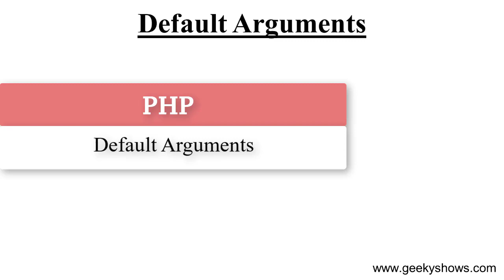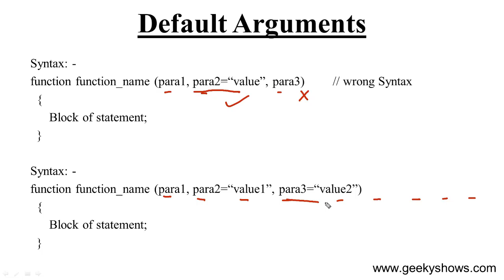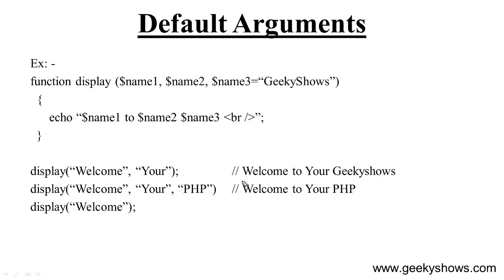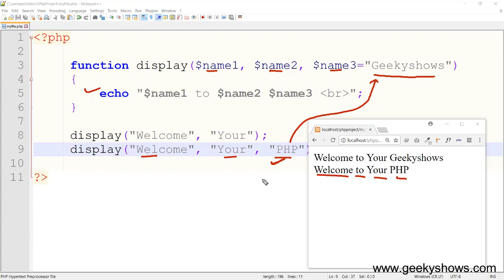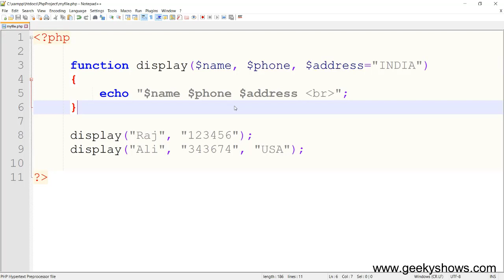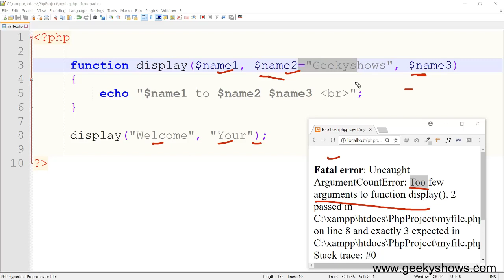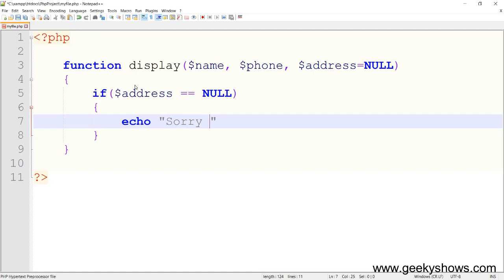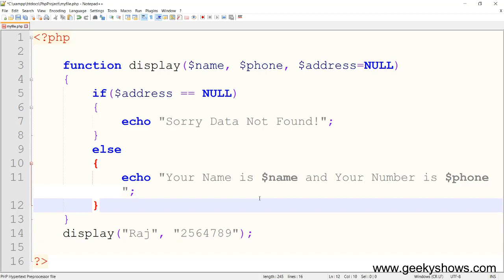Default Arguments in PHP (Hindi)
Default Arguments in PHP